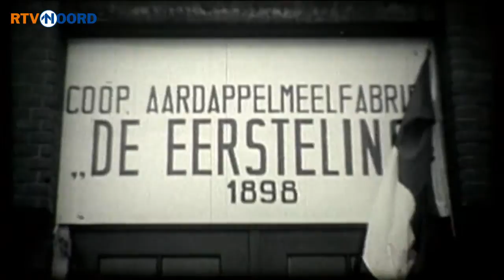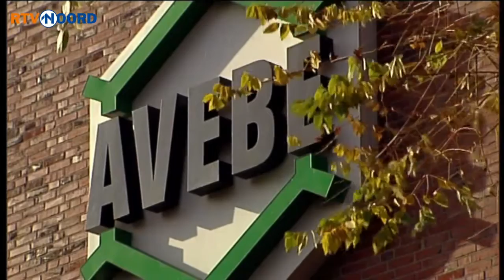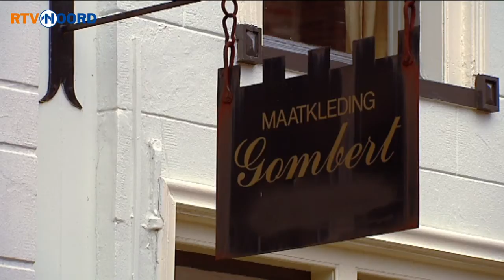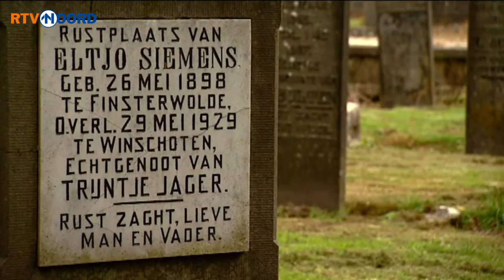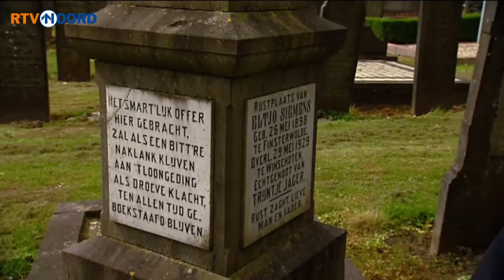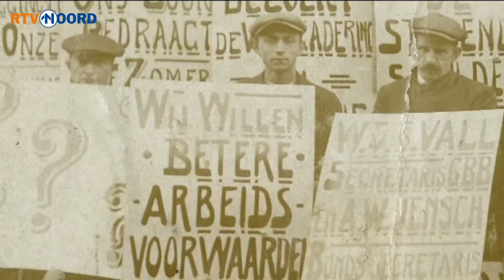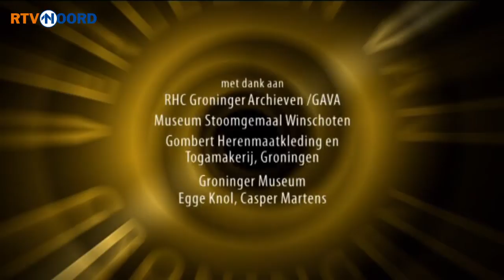Verleden van Groningen (6/8) [19-11-2008] - RTV Noord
Achtdelige serie waarin de historie van de provincie uitvoerig wordt belicht, vanaf het ontstaan tot het heden. Het programma is onderdeel van de manifestatie Verleden van Groningen.

De negentiende eeuw is de eeuw van de industrialisatie van Groningen, maar ook die van de champagnejaren voor de Groninger herenboeren. Het Hogeland en het Oldambt worden de graanschuur van Nederland. Landbouw en industrie aan hand in hand. Onder andere de industrieel W.A. Scholten zorgt ervoor dat een groot aantal landbouwproducten, zoals suikerbieten en aardappelen, industrieel verwerkt worden. Vooral in de veenkolonien leidt dat tot een bloeiende agro-industrie. In de stad ontwikkelen zich nog allerlei andere vormen van industrie. Zo verdringt de confectie-industrie de kleermakers die nog maatpakken maken.
Tegelijkertijd nemen de sociale tegenstellingen scherpere vormen aan. Soms als gevolg van de lage lonen, soms vanwege de slechte arbeidsomstandigheden, maar ook vaak vanwege de erbarmelijke woonomstandigheden van sommige arbeiders. Zij gaan zich organiseren en sommige streken, zoals in Oost-Groningen, is zelfs sprake van een tamelijke radicale arbeidersbeweging.

Presentatie: Roel Dijkhuis.